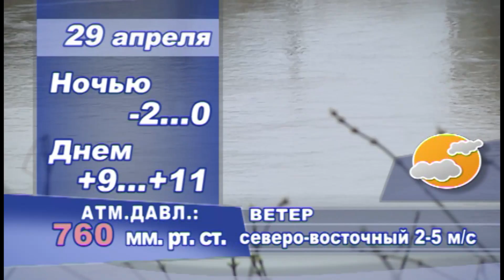28 04 2016 погода на завтра